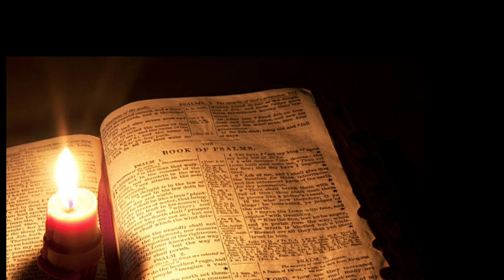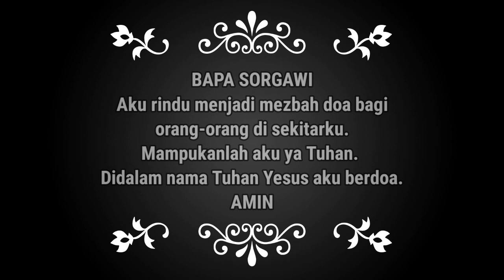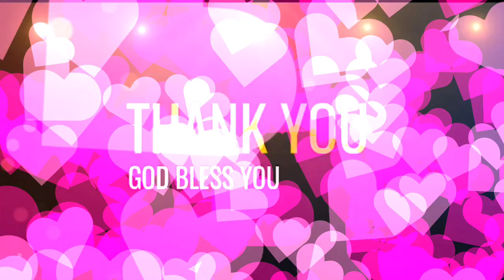SaTe Pagi •• PELAYAN DOA •• 04.10.2022√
Usahakanlah kesejahteraan kota ke mana kamu Aku buang, dan berdoalah untuk kota itu kepada TUHAN, sebab kesejahteraannya adalah kesejahteraanmu.

1 Petrus 3 : 12
Sebab mata Tuhan tertuju kepada orang-orang benar, dan telinga-Nya kepada permohonan mereka yang minta tolong, tetapi wajah Tuhan menentang orang-orang yang berbuat jahat."

Materi:
Buku Renungan
Manna Sorgawi 052017
Singer: Anita Lucas
Channel ID:
UClaOtFFv5RhuCveVrK5ugwA